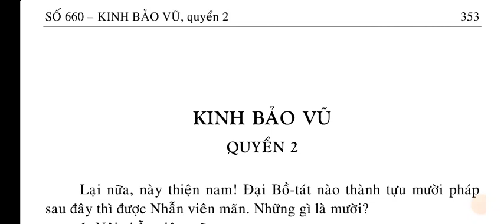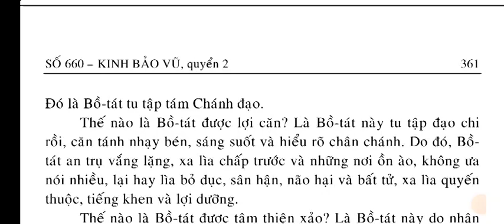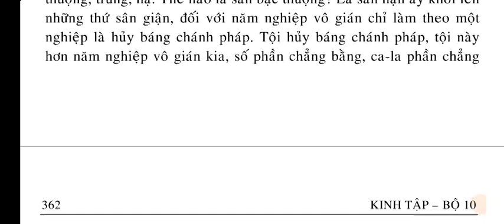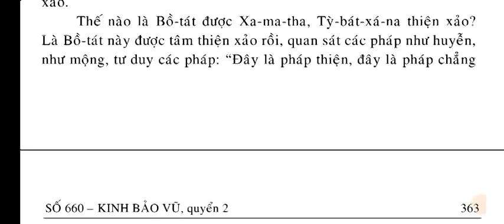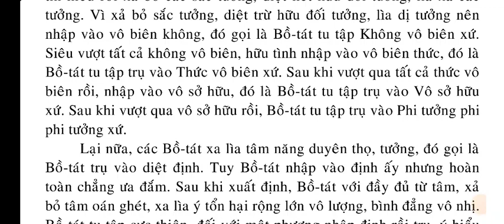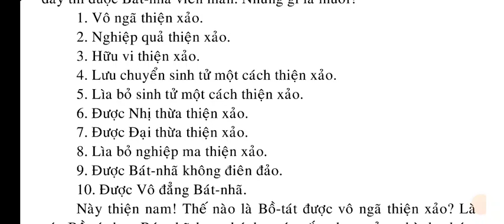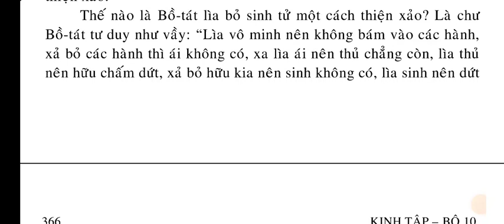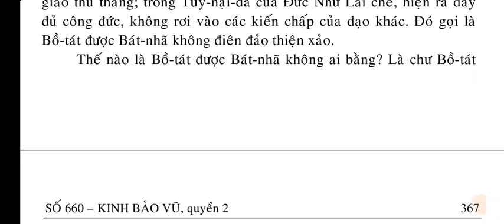Số 660 - Kinh Bảo Vũ - quyển 2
Kinh Bảo Vũ Đức Phật dạy chi tiết rõ ràng về con đường tu hành của Bồ Tát, Làm thế nào để thành tựu Bố Thí ba la mật, Trì Giới Ba La Mật cho đến Bồ Đề, quí vị sẽ lần lượt học ạ.

Nam Mô Kinh Bảo Vũ Hội Thượng Phật Bồ Tát

☸ Videos Phật Giáo Phổ biến nhất trên youtube, hiện tại có khoảng 290 videos triệu views trở lên 🕉️